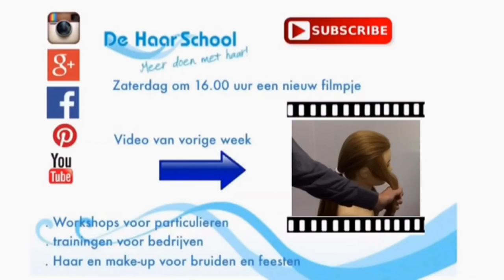Opsteken met rollen en twisten